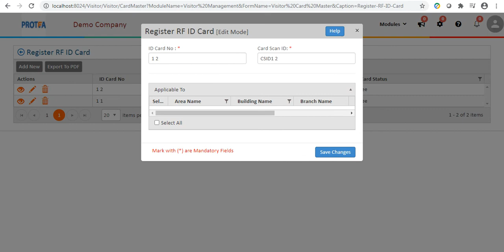Register RFID Cards